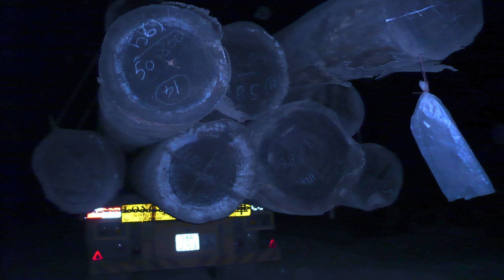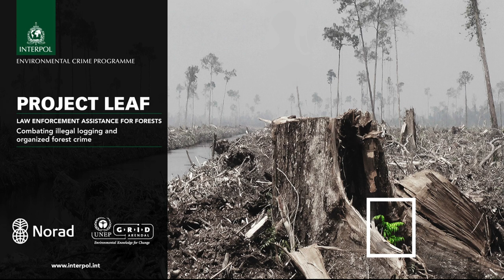INTERPOL OPERATION LEAD Environmental Crime programme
Nearly USD 40 million worth of timber has been seized in follow up investigations as part of INTERPOL's Operation Lead targeting illegal logging, forest crimes and the criminal networks behind them.

Building upon the initial outcomes of the operation, Costa Rica and Venezuela in particular have increased their efforts in the fight against illegal logging, confiscating 292,000 m3 of wood and wood products -- equivalent to 19,500 truckloads - during follow-up investigations and operations. Venezuela accounted for nearly two-thirds of the total, with 188,000 m3 of wood seized in a single month.

Law enforcement agencies in the two countries conducted intelligence gathering to identify locations where illegal logging was occurring, transportation routes and the criminals involved in all phases of the process. Using this intelligence, authorities carried out operations at logging camps, sawmills and transportation corridors.

Project Leaf is a consortium initiative led by INTERPOL, with the United Nations Environment Programme and with the financial support of the Norwegian Agency for Development Cooperation. The project supports countries in tackling illegal logging and forestry crime, which undermine attempts to implement national and international forest protection policies and sustainable forestry practices.

"Norway and the global society have invested for years in the conservation of forests to save the earth from the dangerous effects of climate change, protect biodiversity and help people who live in and depend on forests," said Norway's Minister for International Development, Heikki Eidsvoll Holmås.

"We cannot accept organized crime destroying our achievements for their personal profits. I therefore welcome the results achieved through the INTERPOL Environmental Crime Programme's capacity building initiatives and law enforcement operations," he added.

The first phase of Operation Lead, held under the auspices of INTERPOL's Environmental Crime Programme and its Project Leaf, was conducted in 12 Latin American countries in late 2012. As INTERPOL's first international operation targeting large-scale illegal logging and forest crime, it resulted in nearly 200 arrests and seizures of more than 50,000 m3 of wood, estimated at around USD 8 million.

"The ongoing law enforcement operations in Latin America demonstrate the profound and long-lasting impact of INTERPOL's environmental crime initiatives. We continue to support countries, and the international community, in their fight against illegal logging and forest crime," said David Higgins, Head of INTERPOL's Environmental Crime Programme.

"It is important to continue to evolve our enforcement efforts and build on the successes of previous operations to begin to target international criminal operations responsible for large-scale illegal logging," concluded Mr Higgins.

In addition to the ongoing law enforcement operations, Venezuelan authorities have been leading replanting efforts in affected areas, reforesting some 8,000 hectares. They have also implemented educational programmes to inform the public about the dangers associated with illegal logging.

Operation Lead participating countries: Bolivia, Brazil, Chile, Colombia, Costa Rica, Dominican Republic, Ecuador, Guatemala, Honduras, Paraguay, Peru, and Venezuela.